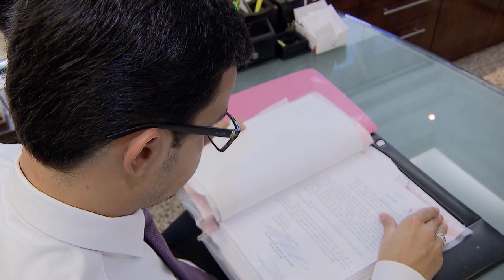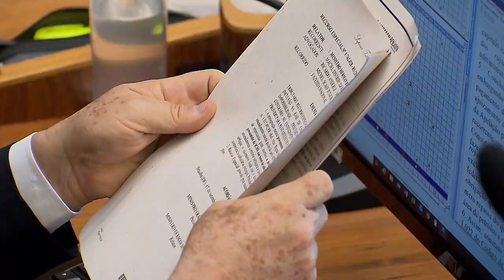Segurada deve optar entre aposentadoria concedida pelo INSS e execução de parcelas do benefício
​Como forma de afastar quadro semelhante à desaposentação – direito não reconhecido pelo Supremo Tribunal Federal (STF) –, a Segunda Turma do Superior Tribunal de Justiça (STJ) determinou que uma segurada escolha entre a aposentadoria obtida na via judicial – que, apesar do valor menor, permitirá a execução do montante não recebido desde a data do pedido administrativo – e o benefício recente (e mais vantajoso) concedido pelo Instituto Nacional do Seguro Social (INSS) durante o curso da ação judicial.